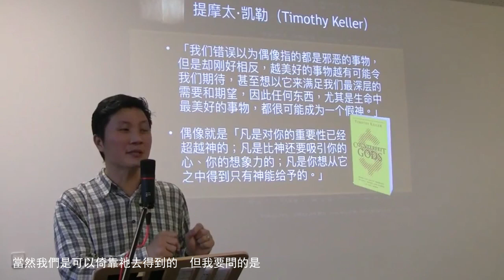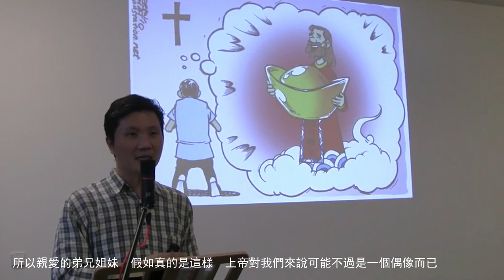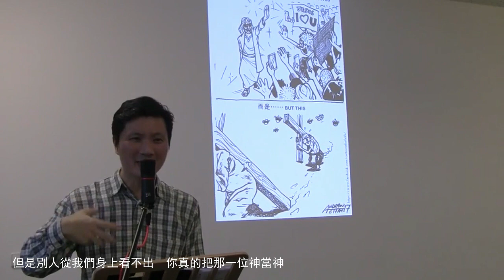小心！真神也可能被你當作偶像來拜